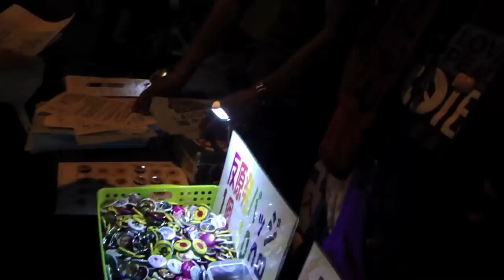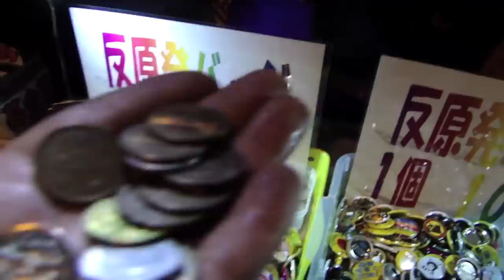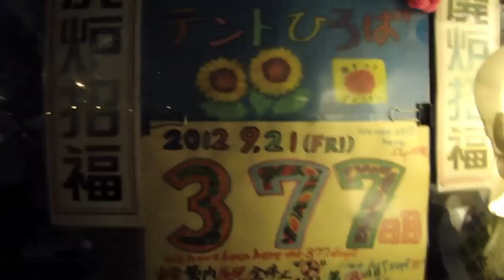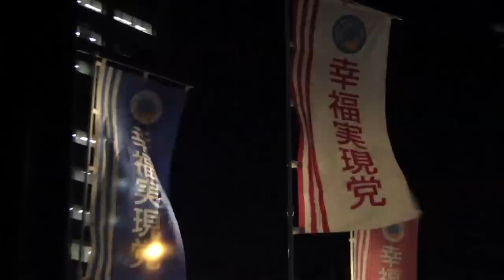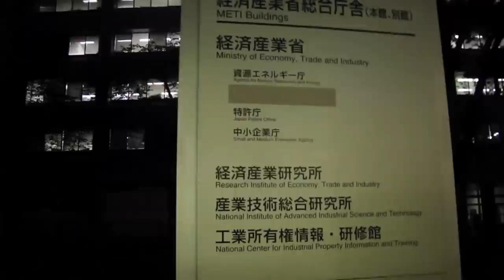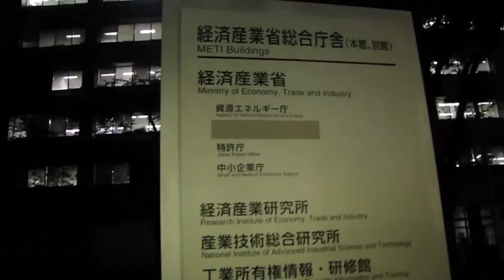Occupy Tokyo Base Camp Anti-Nuclear Protest Action 21 Sept 2012 ( freedomwv )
Published on Sep 23, 2012 by freedomwv

It gets very lively at Occupy Tokyo Base Camp after dark. Includes a interview with a Anti-Nuclear protester, as well as, a political party attempting to crash the protest.